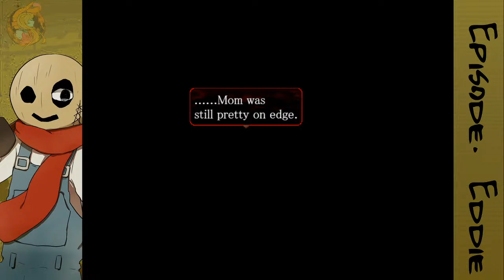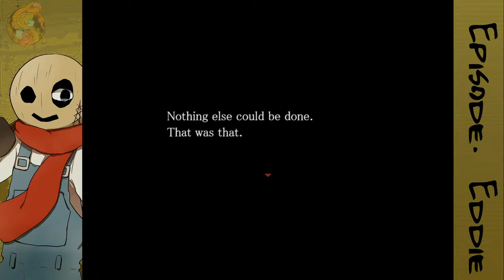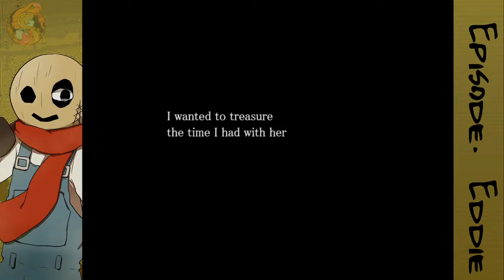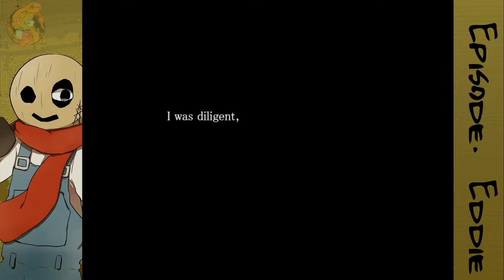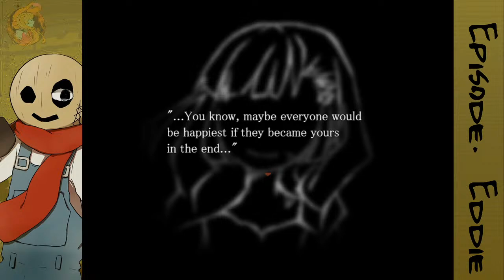TAN Plays: Angels of Death - Episode. Eddie PART ONE